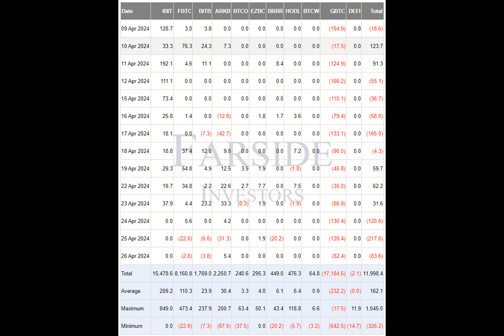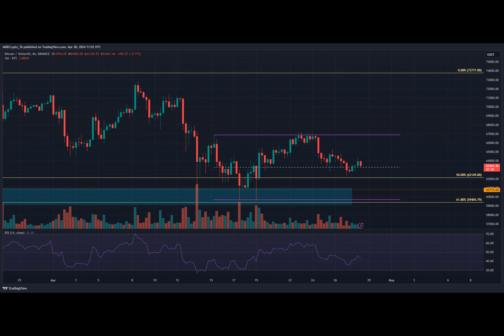Bitcoin – $75K or $55K? Here’s where BTC will go next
What's up with Bitcoin lately? It's like watching a ping pong match, but with dollars instead of paddles. Bitcoin's been stuck between $73k and $60.7k, refusing to pick a side.